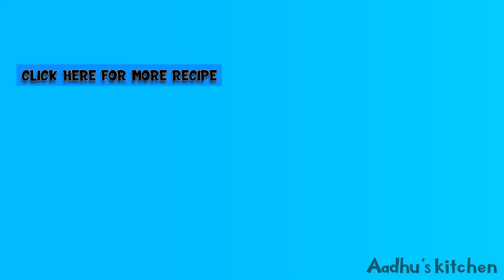தேங்காய் ஒப்புட்டு | Coconut poli | Thengai Opputtu Recipe in tamil |Recipes with Sowmiravi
Thengai Opputtu Recipe in tamil.